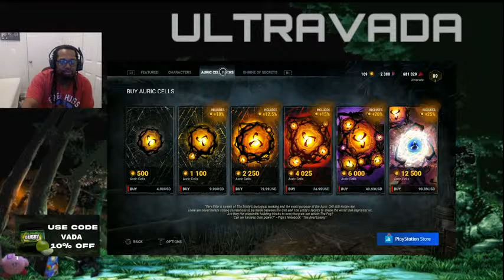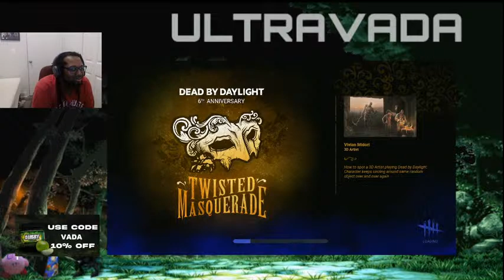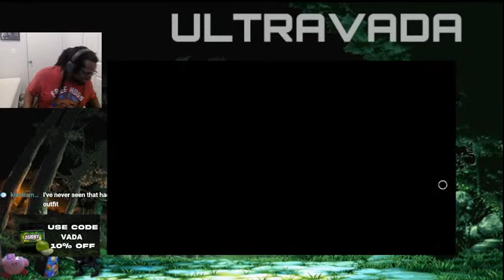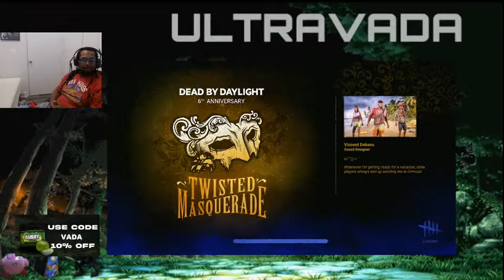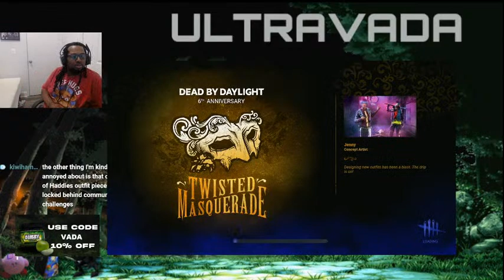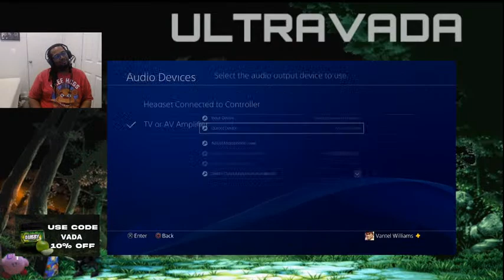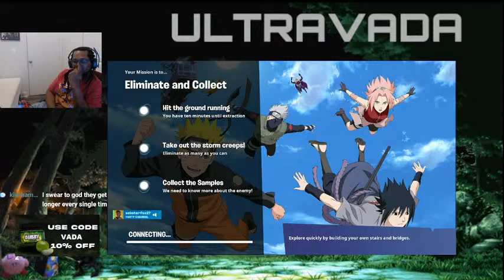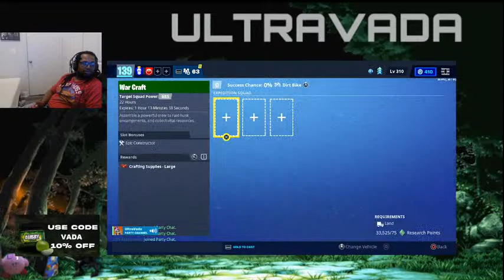maybe alittle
pls!